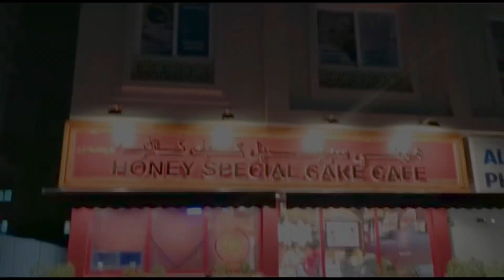“HONEY SPECIAL 🍰 CAKE “ inaguration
Hey guys hope u all enjoyed the video if u did dont forget to
and we love u guys stay safe byeeeeeee .

Where else can you find us?
 $About Us$
We are 3 siblings, I'm the eldest- minha , Second- feza , Third- mehza . We love making videos for you and soon hope to reach greater heights.